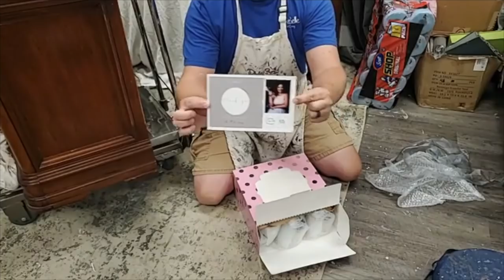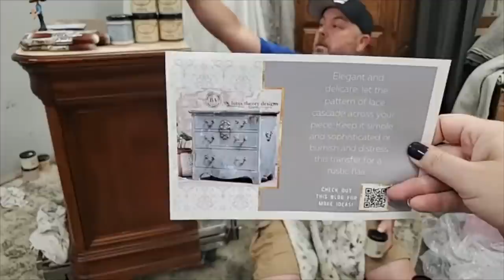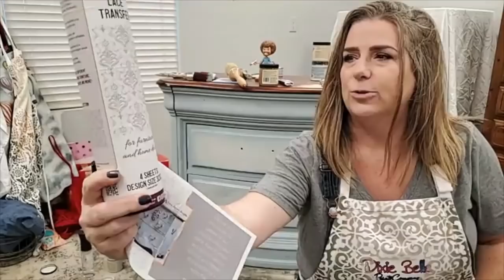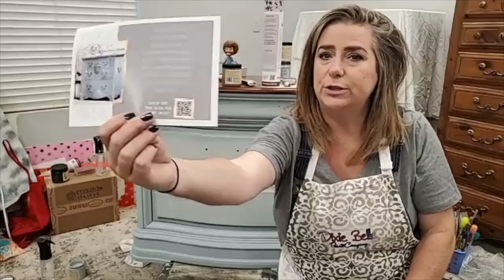Can Sean Blend like Brandy to give this nightstand a makeover with chalk mineral paint?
**Please note, I no longer use and cannot recommend Dixie Belle Paint products due to highly questionable business practices,  contract violations, and unethical treatment of artists and retailers that led to mine and numerous others resignations in late 2021. Please see the links below for more information. I have chosen to leave this video content up for learning purposes only, but highly recommend considering other products when trying to achieve these same techniques. There are too many good product brands on the market to support a brand with these practices. I've included links to my most used options below

Can a beginning painter like Sean blend chalk mineral paint like Brandy? We'll find out tonight! Sean will show us how to blend paint colors to makeover this nightstand.

Brushed by Brandy is a custom furniture designer with a passion for sharing furniture artistry and teaching beautiful painting techniques using top quality materials.

🔅Follow Brushed by Brandy at:
Facebook.com/brushedbybrandy
Instagram.com/brushedbybrandy